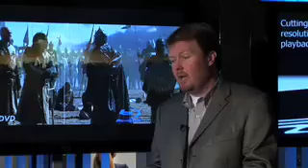Pioneer: Why Blu-ray?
Details on what is Blu-ray technology and how it's important.